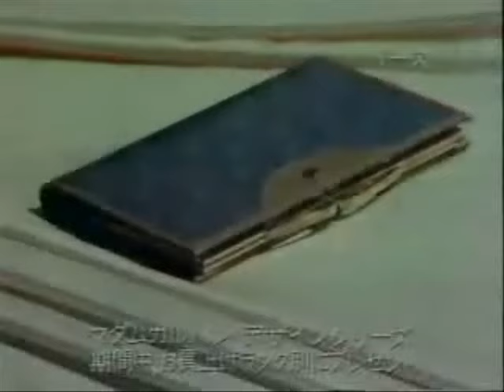オッペン化粧品８０年代詰め合わせ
再うｐです。
ニコ動にもうｐしております。
この動画は画箱のCM詰め合わせ(1980年代2本)とようつべに存在したCM詰め合わせ（1983_1本）を繋げたものです。